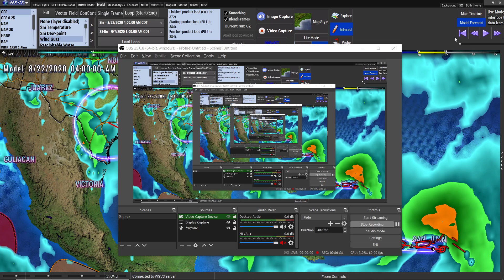The Weather Channel Live Hurricane Forecast - Saturday August 22, 2020 - The Weather Channel Live